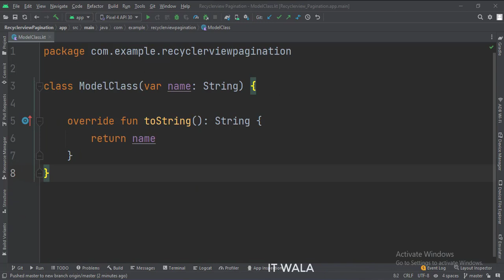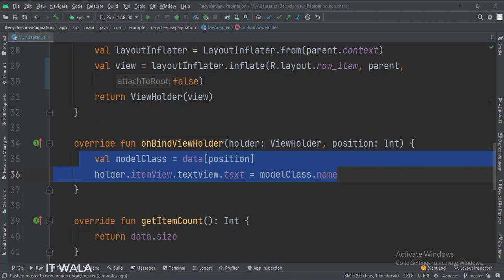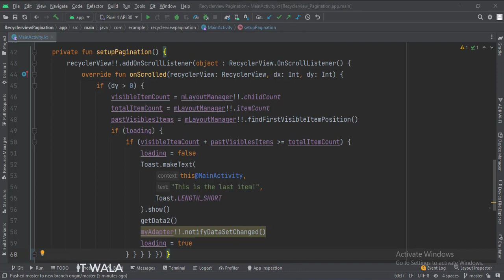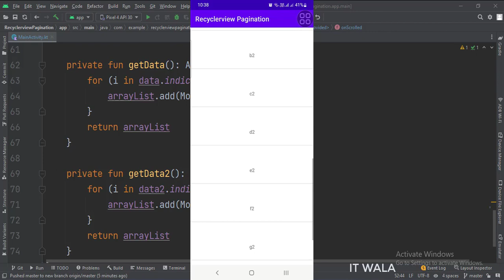ANDROID - RECYCLER PAGINATION | ENDLESS SCROLLING || TUTORIAL IN KOTLIN